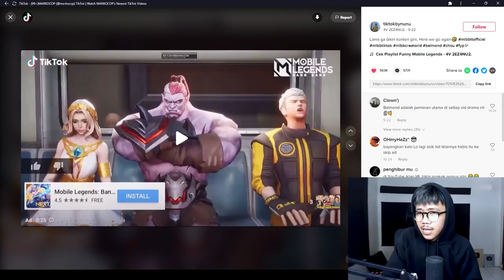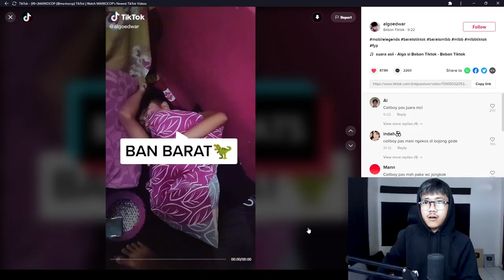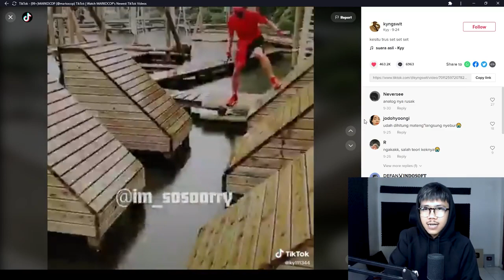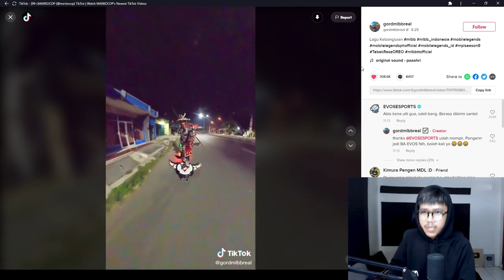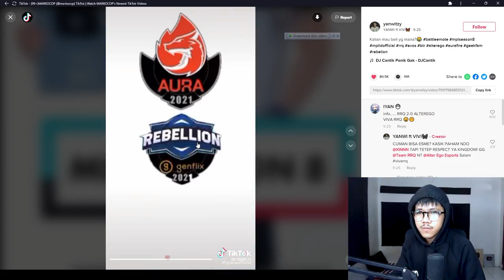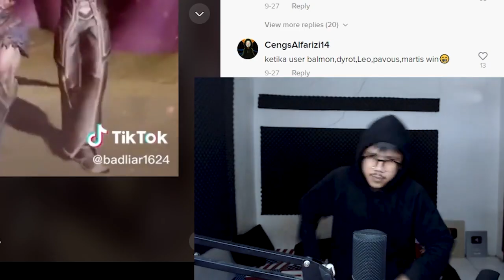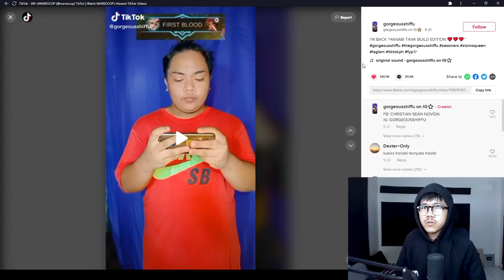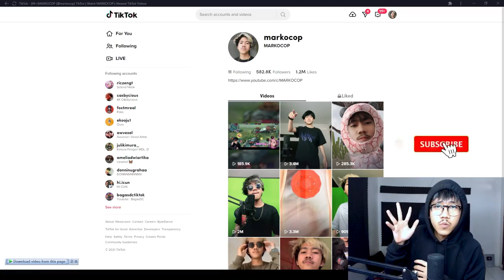REACTION VIDEO TIKTOK TERBARU MARKOCOP, HANABI COSPLAYNYA TOTALITAS BANGET ‼️